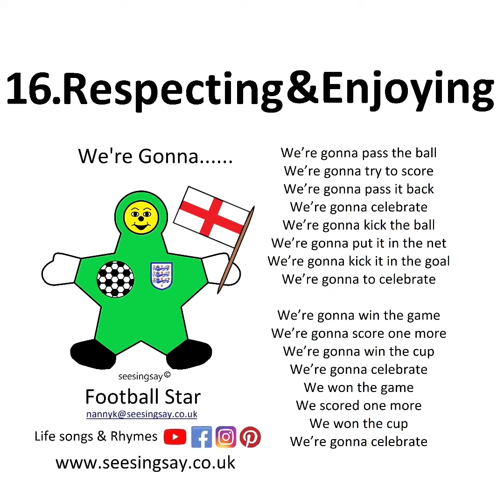I Love England Football Team Poem Euro 2020 2021 Game Match Supporter Fan Nanny K seesingsay